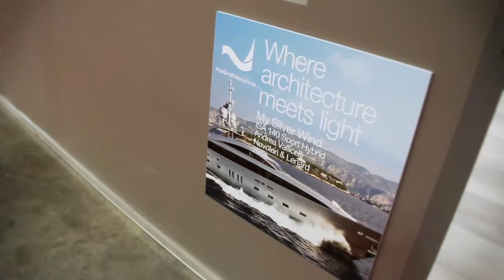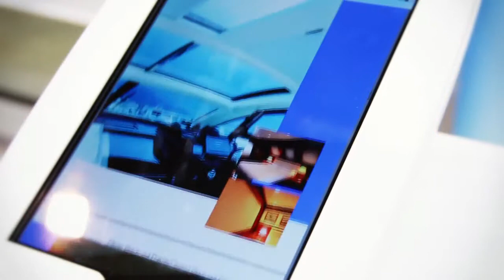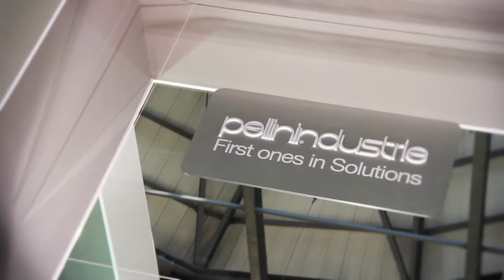Pellini @ Made Expo 2015 Intervista a Vincenzo Di Napoli LUTRON LDV srl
Vincenzo Di Napoli sulla partnership Lutron-Pellini per l'automazione delle schermature solari